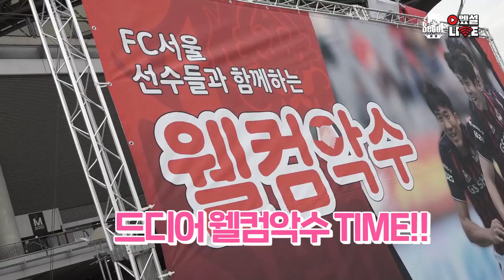FC서울 'FAN's DAY!' 팬들과 함께한 우리 선수들은?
팬들을 위한 FAN's DAY! 웰컴악수에서 미니 팬미팅까지! 팬들과 함께한 하루!